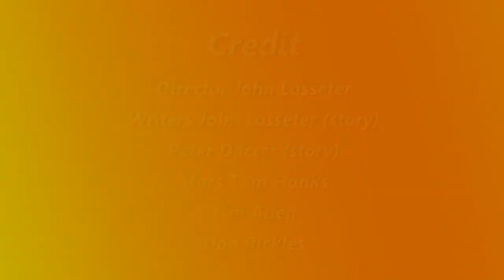白馬五竜高山植物園２０１３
五竜の夏　白馬の夏　CyberLink PowerDirector 11 から